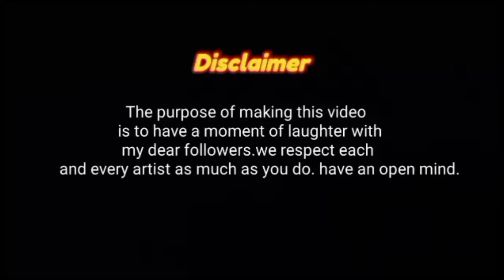😅 Diana and roma hello hello song drawing meme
The purpose of making this video is to have a moment of laughter with my  dear followers. we respect each and every artist as much as you do. have an open mind.

hello my channel name is funny art. welcome to my funny channel.

Diana and roma can teach you how to count from 1 to 10 with a fun game.Diana and roma play with giant surprise eggs

diana and roma learn colors with yummy fruits and vegetables

diana roma play with surprise eggs & open toys
diana and roma play outdoor games & Activities for kids

roma and diana learn the alphabet / ABC song

diana roma and baby tricks | funny drawing meme

diana and roma play outdoor games & activities funny drawing meme

Diana and roma learn and play from 1 to 10 game | funny Drawing meme

Diana roma her Barbie cartoon - camping adventure

diana pretend play halloween trick or treat candy haul

roma and diana pretend play cooking food toys with kitchen play set

oliver and mom - water police rescue adventure story

diana like it song - kids song

diana and roma her new princess room | funny Drawing meme |  Diana and roma

diana and oliver inside the busy board challenge

diana and roma boo boo story

roma show
diana show
most funny video
funny drawing meme
trending songs
funny art
art and animation zone
new movies cartoon

Roma Show
Pretend Play with Princess Carriage Inflatable Toy
mysterious challenge in the house
Diana show
Like nastya
fun masti
cartoon videos
Hindi song
Funny Drawing memes
Most funny video
Amit Bhadana
Shorts Break
CarryMinati
roasting videos
South Indian songs
trending songs
bala bala
funny facts
cartoon box
funny video
Funny art
Art & Animation Zone
haha baby brand
new movies cartoon
New Movie memes